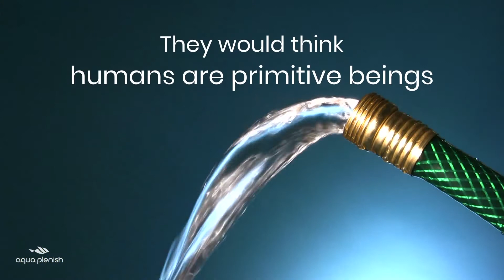Alien water changes with Aquaplenish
Sometimes a different perspective makes you realise that there are better ways to do things. Understanding different environments is important. Aquarium water changes with pretreated water are the best. Using the precious aquarium as a mixing bowl doesn't sound like the best water change method for your pet fish.